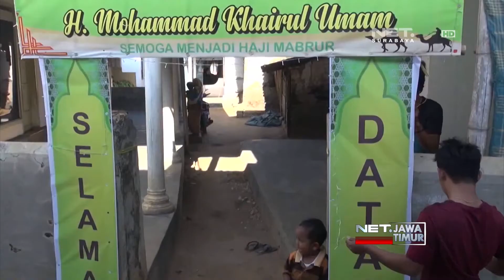NET. JATIM - TRADISI PENYAMBUTAN JAMAAH HAJI DI SUMENEP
** NET. JATIM **
Warga Sumenep Madura Siapkan Penyambutan Meriah Bagi Keluarga Dan Kerabat Yang Pulang Haji.
Selain Menghias Rumah Dan Membuat Gapura Haji, Mereka Juga Siapkan Aneka Makanan Untuk Ratusan Tamu.